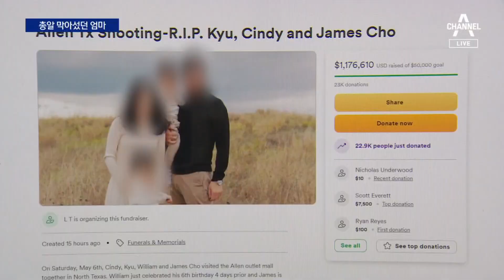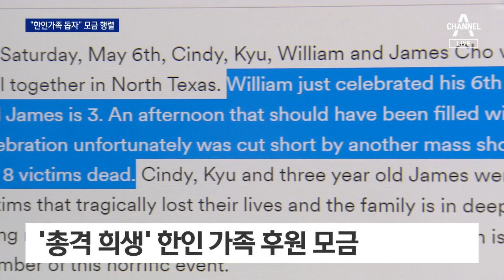총알도 막은 모정…“한인 가족 돕자” 모금 행렬 | 뉴스A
총알도 막은 모정…“한인 가족 돕자” 모금 행렬

미국 텍사스 총기 난사 사건으로 숨진 한인 가족의 안타까운 사연이 전해졌습니다. 6살 큰 아들의 생일 선물을 바꾸러 쇼핑몰에 갔다가 사고를 당한 겁니다. 빗발치는 총알을 가로막기 위해 엄마는 온 몸으로 큰 아들을 감싸 안았고 유일하게 이 아이만 생존했습니다. 김윤수 기자입니다.

〈평일〉
08시 50분 김진의 돌직구 쇼
12시 00분 뉴스A 라이브
17시 20분 뉴스TOP10
19시 00분 뉴스A

〈주말〉
12시 00분 토요랭킹쇼·뉴스A 라이브
17시 50분 뉴스TOP10
19시 00분 뉴스A

〈평일〉
08시 00분 라디오쇼 정치시그널 (유튜브 라이브)
08시 50분 김진의 돌직구 쇼
10시 20분 김진의 더라방 (유튜브 라이브)
12시 00분 뉴스A 라이브
15시 50분 강력한 4팀
17시 20분 뉴스TOP10
19시 00분 뉴스A

〈주말〉
12시 00분 토요랭킹쇼·뉴스A 라이브
17시 40분 뉴스TOP10
19시 00분 뉴스A